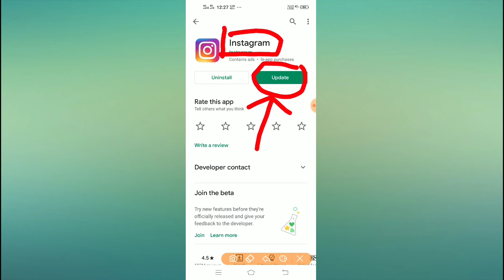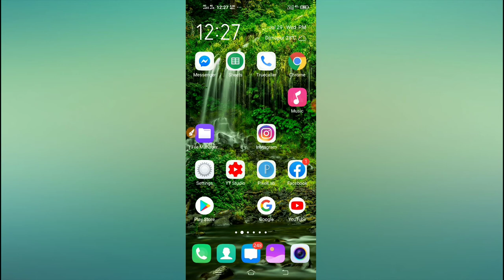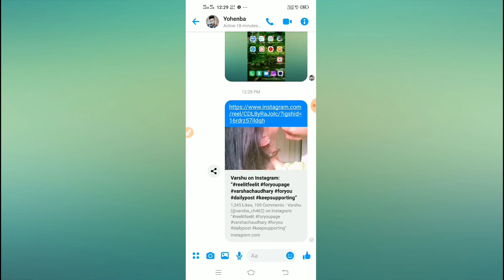Instagram // how to share your friend post on messenger 2020